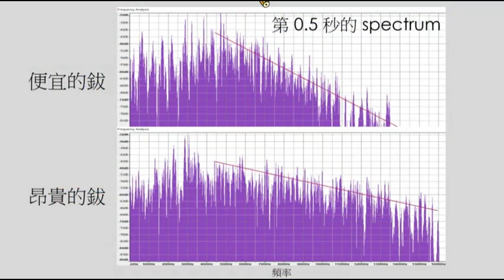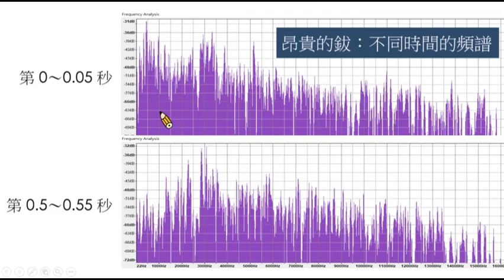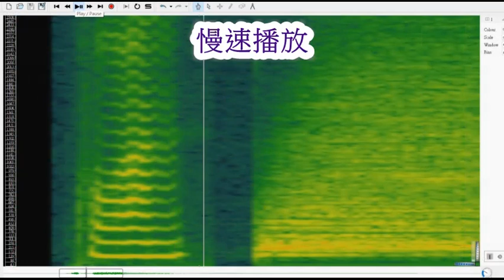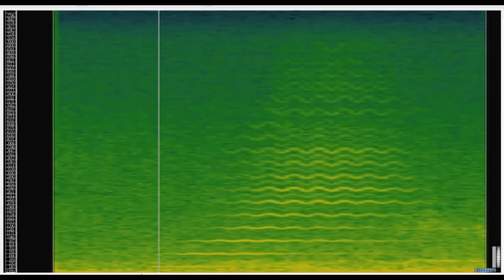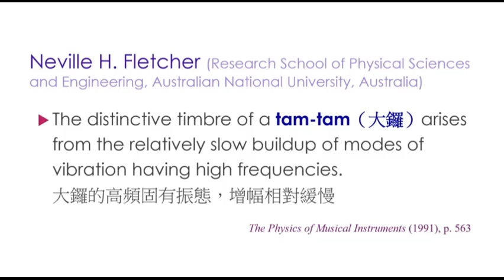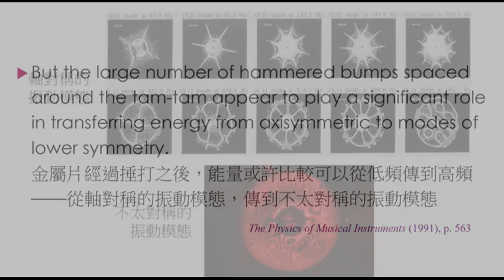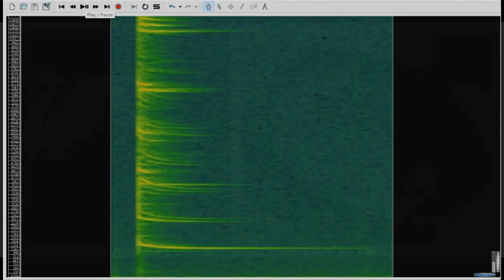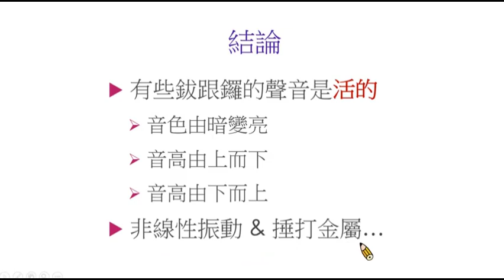鈸與鑼的非線性振動：未解之謎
Reference:

Fletcher, N. H., & Rossing, T. D. (1991). The physics of musical instruments. New York: Springer-Verlag.